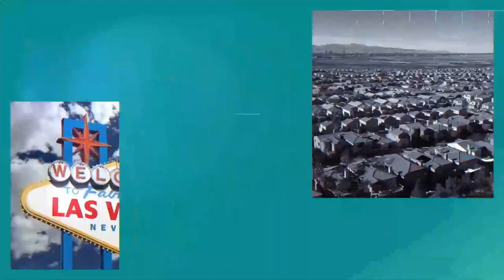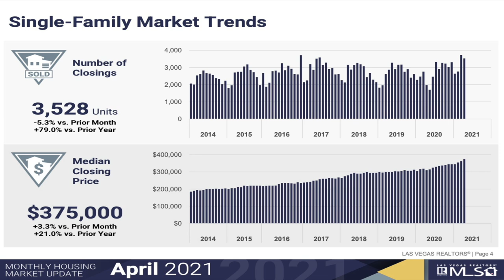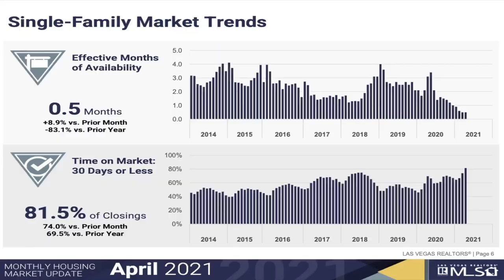Las Vegas Housing Market Update - May 2021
Welcome to the May issue of our monthly market update for Southern Nevada. In this issue we will be going over April 2021 numbers.

Company: Home Realty Center
License #: 180246